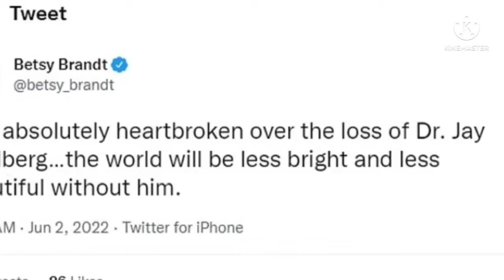Dr Jay Goldberg Died | How A Famous Gynecologist In Beverly Hills Death Occurred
Dr. Jay Goldberg MD Died | Dr.Jay Goldberg Death ObGyn | Dr. Jay Goldberg Hiking Accident.

At 53, Dr. Jay Goldberg passed away on May 29 following an accident while hiking in Will Rogers State Historic Park’s Pacific Palisades. The incident left him with life-threatening injuries, eventually leading to his demise.

Online sources stated that firefighters and paramedics rushed to 3077 Rustic Cayon Road, where the accident occurred. Goldberg was found dead on the site before he could be taken to the hospital. Two rescuers were also sent to the park for search efforts.